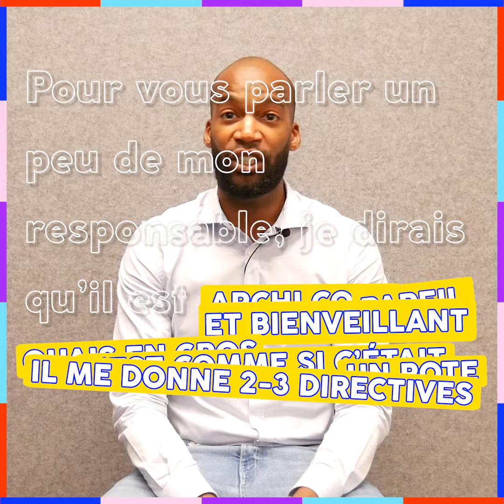Techi #6 : Gérald – Business Analyst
Envie d'en savoir plus sur nos teammates ?
Voici le sixième épisode de notre rubrique 👉 Tech-i ?
Aujourd'hui c'est Gérald, Business Analyst, qui nous dévoile quelques informations sur lui ! Il fait partie de l'équipe de @nicolas, Business Developer au sein de notre agence parisienne. ✅
Découvrez Gérald sans plus attendre ! 🎥 👆